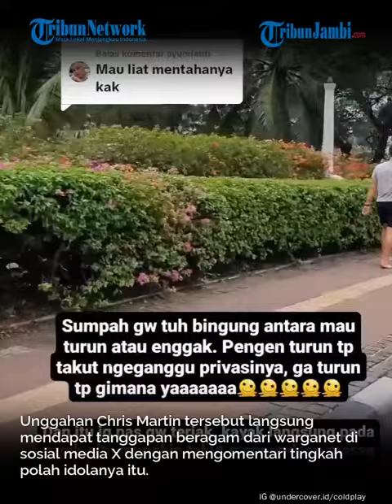Momen Jelang Konser, Vokalis Coldplay Chris Martin Jalan-jalan sambil Nyeker di Jakarta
Jelang konser di Stadion Utama Gelora Bung Karno, Jakarta, Rabu (15/11/2023), vokalis Coldplay, Chris Martin pamer foto jalan-jalan di Jakarta.